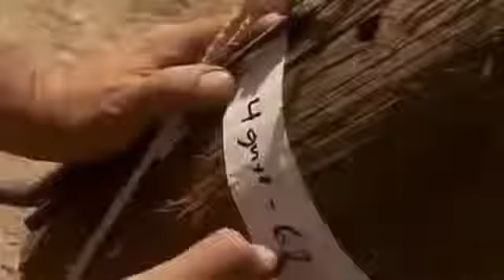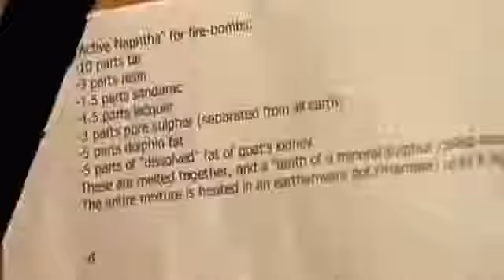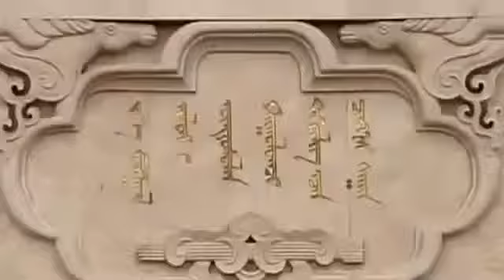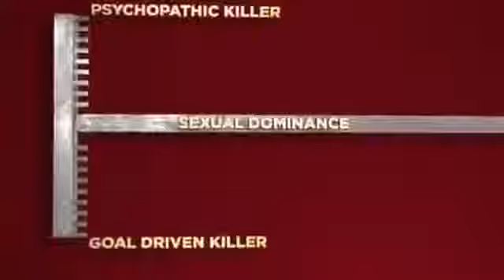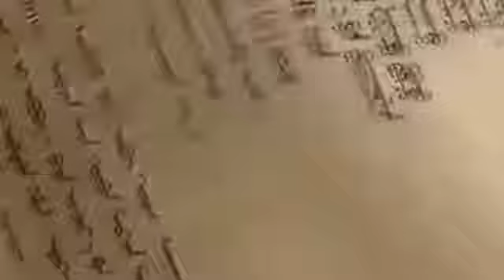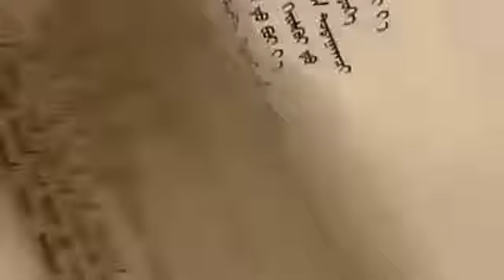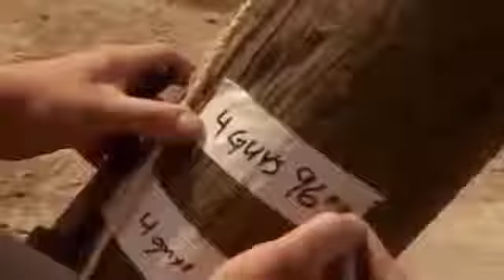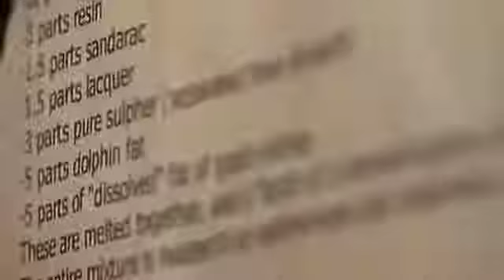Genghis Khan (Great Khan Of The Mongol Empire And Great Destroyer)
CENGIZ KAGAN or KAAN in Turkish language!!
Genghis Khan Great Turk Khan Of The Mongol Empire And Great Destroyer

The purpose of this site is simply to promote interest in this actor and his activities. It is an unofficial fan site dedicated to the promotion of this video/music and his career.

All written content and graphics are copyright original video owner/artist, actor, singer unless otherwise stated. Copying or redistributing any of the copyrighted material of this site is strictly forbidden without consent.

This site is non-profit, and is in no way trying to infringe on the copyrights or businesses of any of the entities.

The audio/video files on this site are for listening/watching purposes only. Downloading of these files to ones computer is strickly prohibited. I do not have the rights to these files nor do I claim ownership to them.

All graphics are copyright to video owner/artist, actor, singer unless stated otherwise. If you have any further questions, please don’t hesitate to contact the site through Email to video owner.